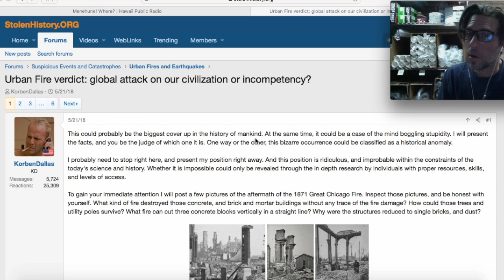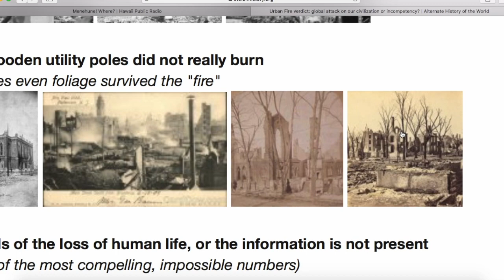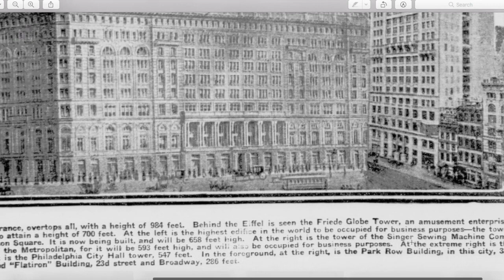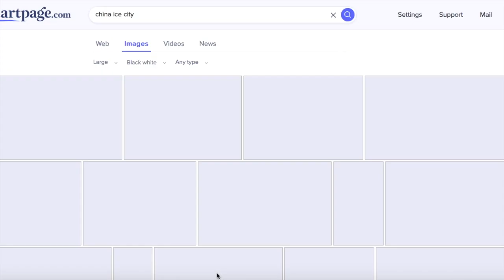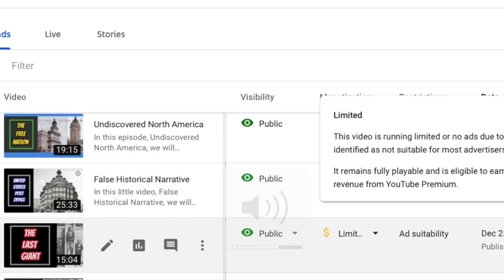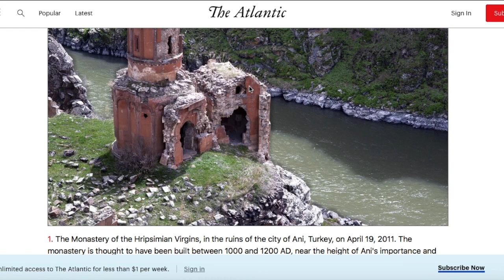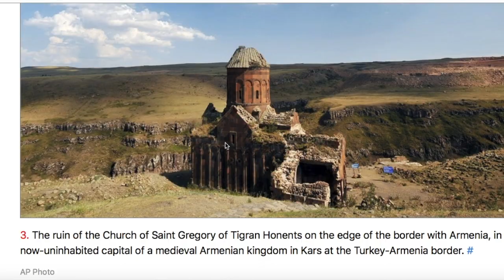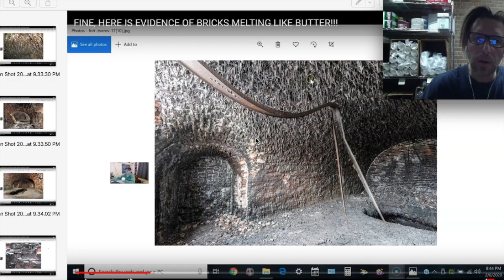Exposing Great Tartaria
In this episode we will explore the architecture of lost people and cities of the not so distant past. We will also examine lesser known ruins in Turkey and discuss the role that this region may have posed in the past.

My spare time has reached an all time low. I love your comments and read them during work as often as I can. Maybe it is the creator himself who conspires to keep me away from this platform in my best interest. Maybe it keeps me grounded. I don't like it, but as a Taoist, I accept. My favorite author is Lao Tzu ;)

My wood burning stove (for 10 plus years)